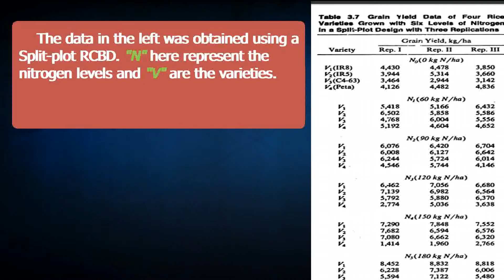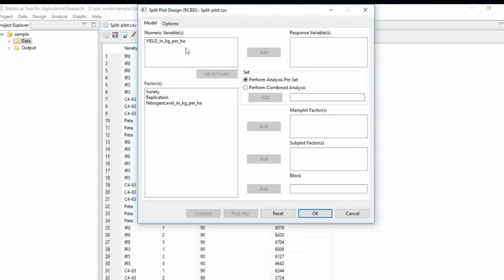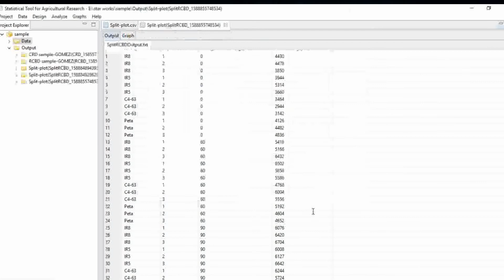#4 Split Plot RCBD using STAR (Two-Factorial)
All the examples I used in my videos are from: "STATISTICAL PROCEDURES FOR AGRICULTURAL RESEARCH" book by Gomez K. and Gomez, A. which is downloadable.

EDIT: Jeezz!😬 kindly view it in minimum of a 480p resolution quality